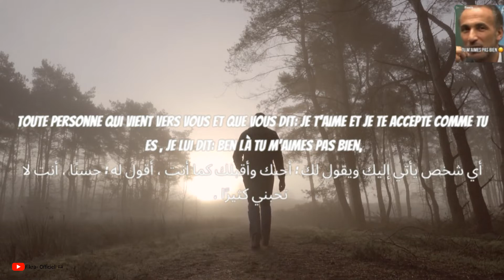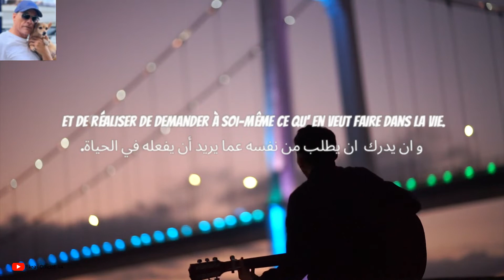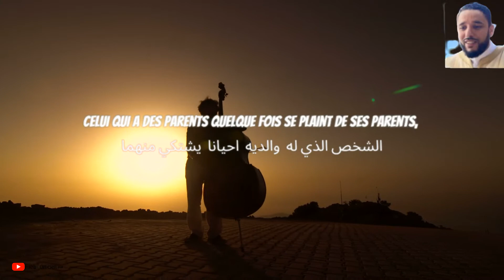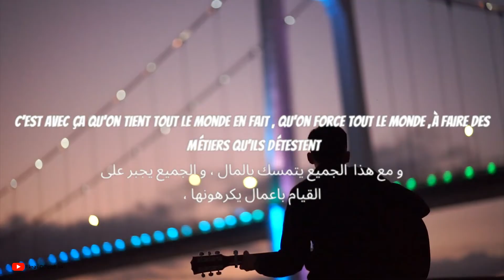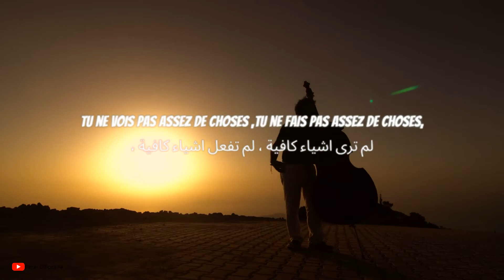motivational speech francais